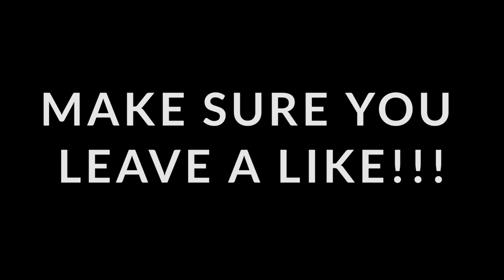BOSTON COLLEGE vs NOTRE DAME GAME!!!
I had just got off of the plane and immediatley headed to the Boston College Vs. Notre Dame college football game. Enjoy!!!

Trevin: tls_22

Trevin's Age: 22